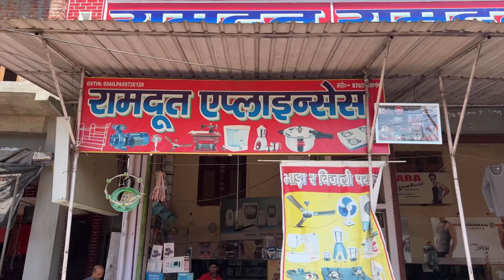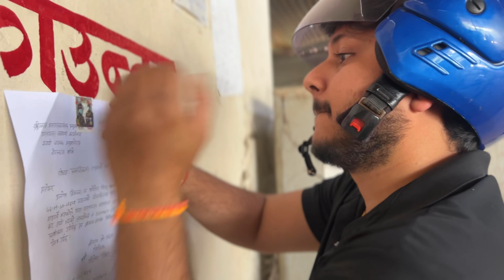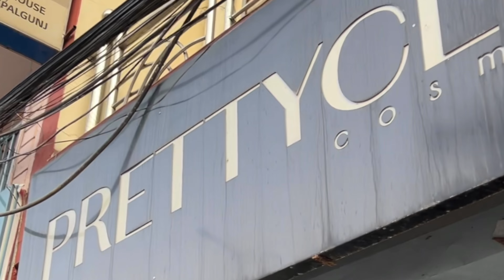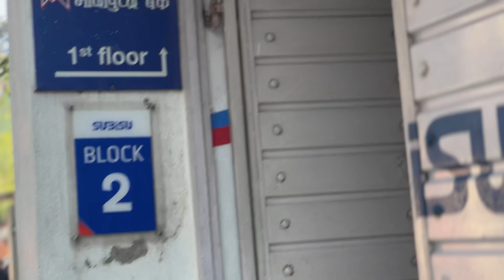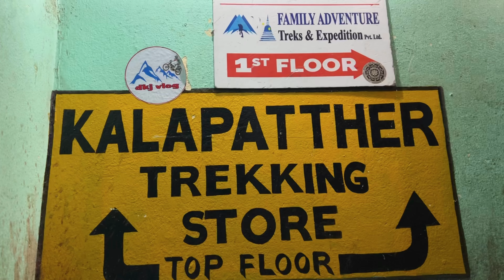Sathi haruley diye surprise | के दिए होला त surprise?😱🥹😭| Starting shopping 🛍️| Part 3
In this vlog we are getting farewell from our friends. Me and my husband cut the farewell  cake which was gifted by our friends. Along with that we have done our shopping in our home town Nepalgunj and Kathmandu. We also had small biryani party with friends.
In this video there was a lot fun moments which I captured for you guys